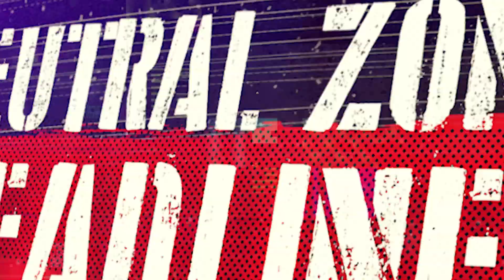Para Ice Hockey Down Under | The Neutral Zone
On this episode, we speak to Emma Poynton and her role in helping to grow Para ice hockey in Australia, as well as her work growing women’s Para ice hockey worldwide. We also touch on her work with the International C-Pool Para Ice Hockey tournament in Thailand.

In the second half, we bring you another interview conducted by Brock Richardson at the Canadian Paralympic Committee Summit in March where Brock speaks with Nathan Riech, a middle-distance runner. After the interviews, Claire, Cameron and Josh give their thoughts on them.

About The Neutral Zone
On The Neutral Zone, Brock Richardson and his panel of sports experts engage in a lively roundtable discussion about Parasports and professional sports news and newsmakers. The Neutral Zone is hosted by Brock Richardson (@neutralzonebr), Cam Jenkins (@NeutralZoneCamJ), Claire Buchanan and Joshua Watson.

The Neutral Zone airs weekly on AMI-audio.